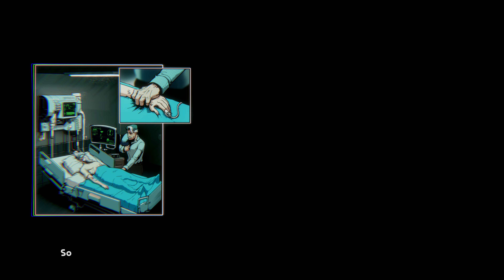Cyberwar: Neon City demo (Steam) gameplay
An upcoming action roguelike top down bullet hell shooter set in a technological world where you play as Ed who must take down Ocko and his legion of cyber monkeys. The demo does have a few bugs which makes the gamepad buttons not respond at times (I wasn't able to shoot when i entered the next area on 35:50), but I'm pretty sure they will be ironed out before the game launches. This title is being develop and publish by Cyber Monkey Studios.